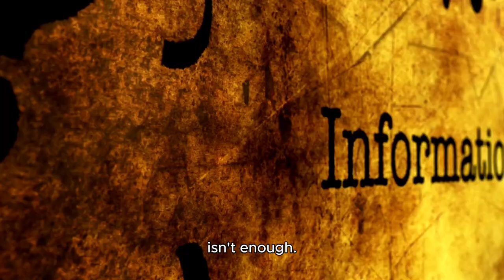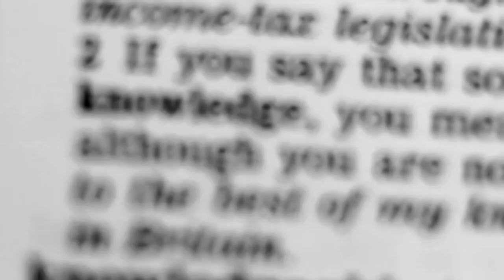🚀 Information Is NOT Enough! 4 Keys to MASSIVE Success | AI Automation Secrets 🤖💡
Ready to TRANSFORM your life and business? 🔥 Discover why information alone won't cut it anymore! In just 60 seconds, learn the 4 ESSENTIAL elements you need to turn knowledge into unstoppable action and success. 💪💼
🔑 Unlock the power of:

Systems
Support
Accountability
Community

Don't let valuable info go to waste! Learn how to leverage AI and automation to skyrocket your growth and income. 📈💰